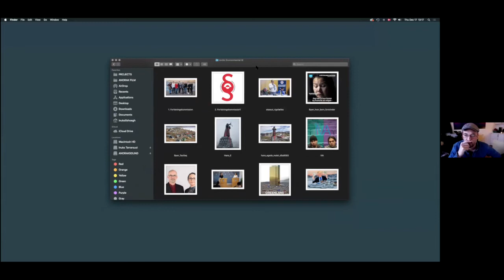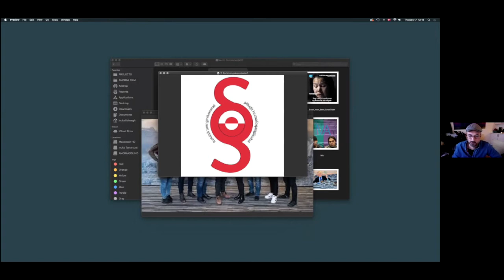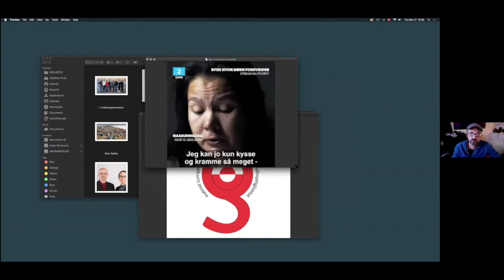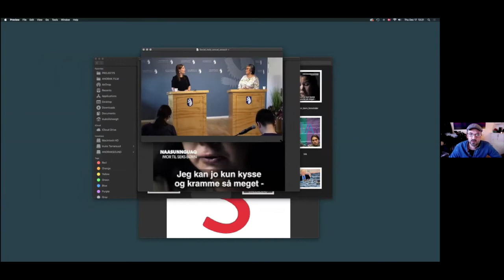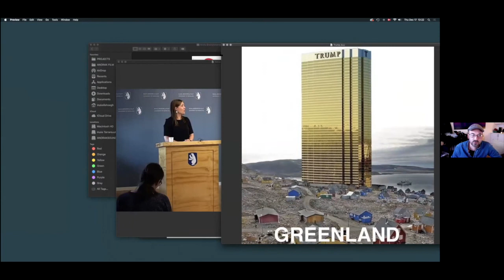Arctic Environmental Humanities Series: Inuk Silis Høegh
The Arctic Environmental Humanities Workshop Series is a collaboration between the Frederick S. Pardee Center for the Study of the Longer-Range Future at Boston University's Pardee School of Global Studies and the Scott Polar Research Institute at the University of Cambridge. The series brings together the diverse expertise of humanistic scholars, artists, and researchers for a series of virtual presentations and conversations about Arctic issues.

This talk, which took place on December 17, 2020, featured Inuk Silis Høegh, the Director of the film "Sumé: The Sound of a Revolution."